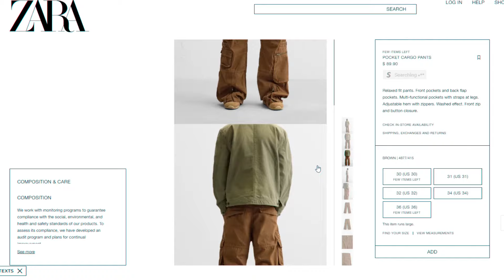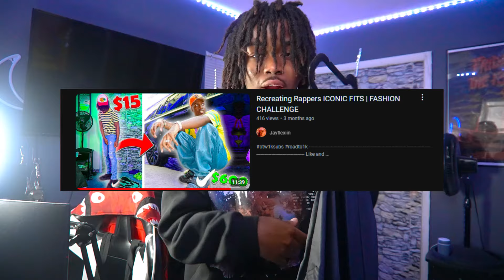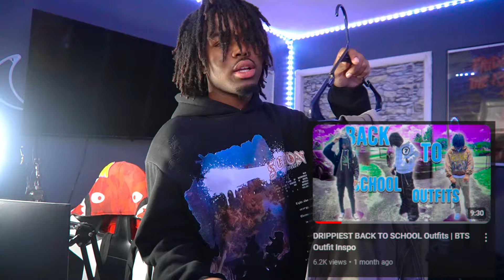5 STREEWEAR SITES YOU NEED TO KNOW ABOUT | STREETWEAR FASHION STYLE